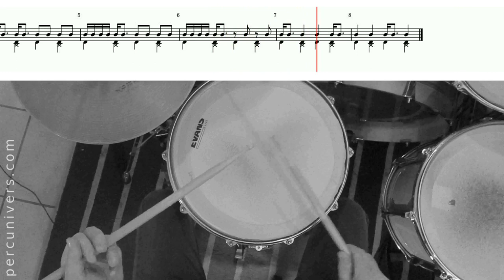LEÇON N°40 : UNE DOUBLE CROCHE ET UNE CROCHE POINTÉE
UNE DOUBLE CROCHE ET UNE CROCHE POINTÉE

00:11 Exercice n°1
00:49 Exercice n°2
01:28 Exercice n°3
02:08 Exercice n°4
02:49 Exercice n°5
03:28 Exercice n°6
04:09 Exercice n°7
04:49 Exercice n°8
05:29 Exercice n°9
06:08 Exercice n°10
06:49 Exercice n°11
07:29 Exercice n°12
08:09 Exercice n°13
08:34 Exercice n°14
09:01 Exercice n°15
09:27 Exercice n°16